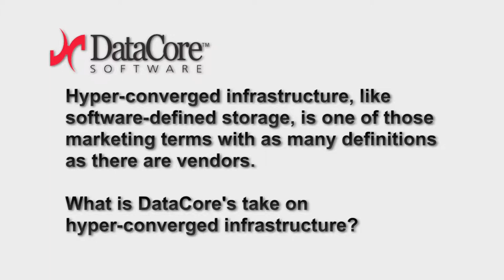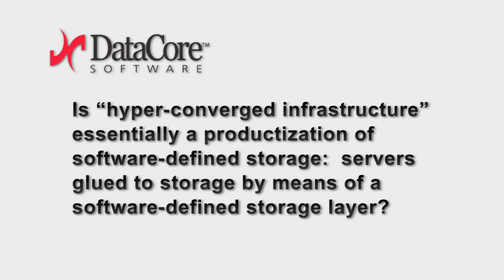What’s Up with Hyper-Converged and Software-Defined Storage Solutions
In this video, George Teixeira - CEO & President at DataCore Software - answers a few questions on the landscape of hyper-converged and software-defined storage solutions and the value proposition.